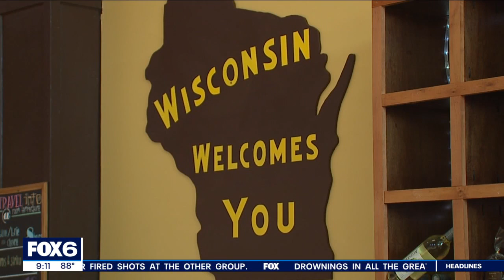Bucks' success benefits Wisconsin Cheese Mart with extra foot traffic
MILWAUKEE - The Deer District is expected to be packed during the NBA Finals, with fans of the Milwaukee Bucks flooding Fiserv Forum for what's been expanded into two watch parties, one inside the arena and one outside on the plaza.